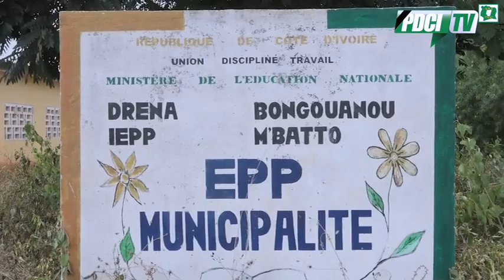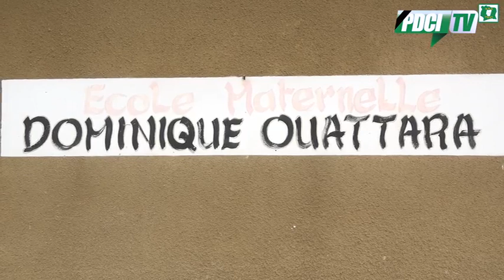PDCI-RDA: RÉGIONAL 2023; VERONIQUE AKA A ACCOMPLI SON DEVOIR CITOYEN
RÉGIONAL 2023; VERONIQUE AKA A ACCOMPLI SON DEVOIR CITOYEN